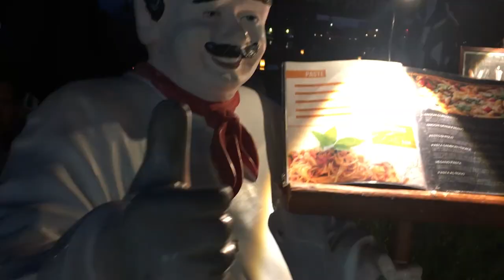Montenegro | ЧЕРНОГОРИЯ | Боярка Туры на отдых в Черногорию | из Киева! hottourss.com.ua 2018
ЧЕРНОГОРИЯ 2018 из Киева! ☆ Здесь ЛУЧШИЕ ЦЕНЫ и ГОРЯЩИЕ ТУРЫ.

Территорию страны можно условно разделить на три части: побережье Адриатического моря, относительно равнинная центральная часть страны, на которой расположены два её крупнейших города: Подгорица и Никшич, и горные системы востока страны. В стране есть 29 высокогорных озер уникальной красоты. отдых море горы

Протяжённость сухопутных границ государства составляет 614 км: на западе с Республикой Хорватией — 14 км; на северо-западе с Боснией и Герцеговиной — 225 км; на северо-востоке с Республикой Сербией и Косово — 203 км; на юго-востоке с Республикой Албанией — 172 км.

Континентальная береговая линия Черногории имеет протяжённость порядка 300 км. Черногория имеет в своём составе 14 морских островов, совокупная протяжённость береговой линии которых составляет 15,6 км. На юго-западе страны находится крупный залив Бока Которска, имеющий площадь водной поверхности 87,3 км² и врезающийся в сушу на 29,6 км.
Черногория — государство, которое находится в юго-восточной части Европы.
Черногория 2018 боярка
Just one short clip from Montenegro. We are preparing something truly amazing... Amazing Montenegro.
Enjoy small, but one of the most beautiful countries of Mediterranean with unique mix of cultures, architecture and majestic nature. Montenegro or Crna Gora or Black Mountain in our tourist travel guide from new aerial perspectives. In focus: - Budva is medieval walled city 2,500 years old, which makes it one of the oldest settlements on the Adriatic coast. Capital of tourist life, sandy beaches activities and diverse nightlife. - St. Stefan island and Aman Sveti Stefan luxury hotel resort for the rich and famous - Kotor - old Mediterranean port is surrounded by fortifications built during the Venetian period inscribed in the list of UNESCO World Heritage Sites. Bay of Kotor southern-most fjord in Europe. - Ostrog monastery cut into a cliff. The Serbian Orthodox Church situated against an almost vertical background, high up in the large rock of Ostroška Greda - Đurđevića Tara Bridge Dzhurdzhevicha old concrete arch bridge over the Tara River canyon in north of country. - Rijeka Crnojevića Danilov bridge and beautiful valley in the center of country - Durmitor National Park was formed by glaciers and is traversed by rivers and underground streams. Has the deepest gorges in Europe, the dense pine forests, clear lakes, a wide range of endemic flora. In the list of UNESCO Music: - Enia – Brave Heart - Bill Brown - Dion Theme - Gregoire Lourme – Odyssey Finale Насладитесь маленькой, но одной из самых красивых стран Средиземноморья с уникальным сочетанием культур, архитектуры и волшебной природы. Черногория в нашем новом туристическом путеводителе с необычных новых “высоких” ракурсов. В фокусе: - Будва – средневековый, обнесенный крепостной стеной город, возрастом 2500лет, одно из старейших поселений Адриатического побережья. Столица туристической жизни, развлечений на песчаных пляжах и разнообразных ночных приключений - Остров Сан-Стефан и роскошный отель Аман Свети-Стефан для богатых и знаменитых гостей - Котор – старинный Средиземноморский порт, окруженный фортификационными сооружениями Венецианского периода, внесен в список Всемирного наследия ЮНЕСКО. Которская бухта считается самым южным фьордом в Европе - Вырезанный в скале монастырь Острог. Сербская христианская церковь, распложенная на практически вертикальном основании высоко на горе Острогской гряды - Мост Джуржевича - старый бетонный арочный мост через каньон реки Тара на севере страны. - Риека Црноевича Данилов мост, построенный в верховьях реки Мртвицы в центральной части страны - Национальный парк Дурмитор сформирован ледниками, реками и подземными водами. Имеет самые глубокие ущелья в Европе, густые сосновые леса, чистые озера, разнообразие уникальной флоры. Внесен в список ЮНЕСКО.